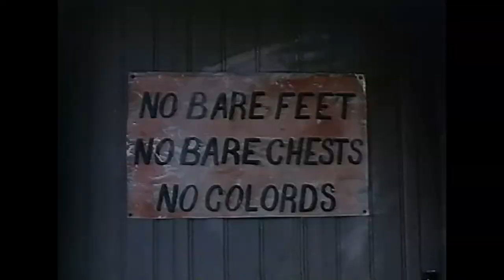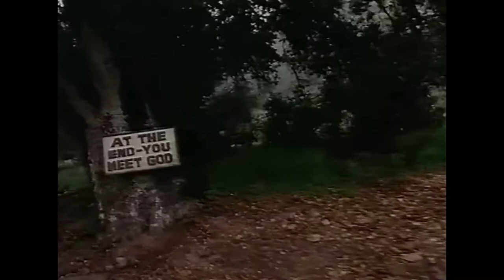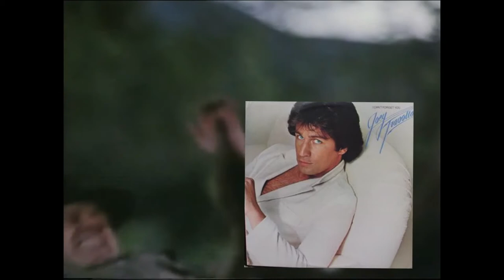"Кровь охотника". Американские реднеки против охотников